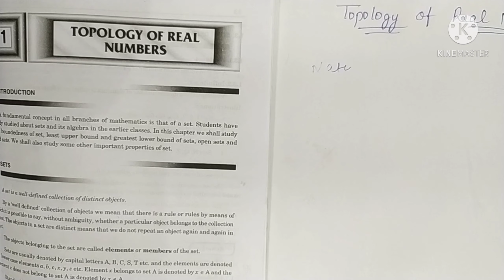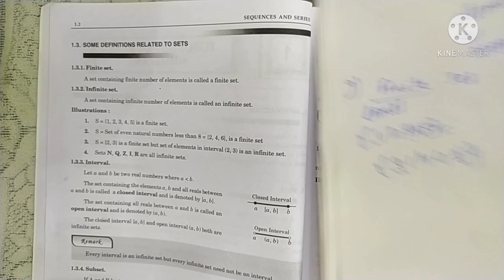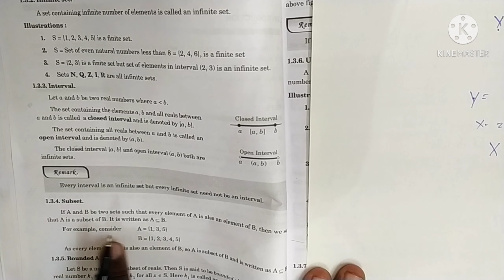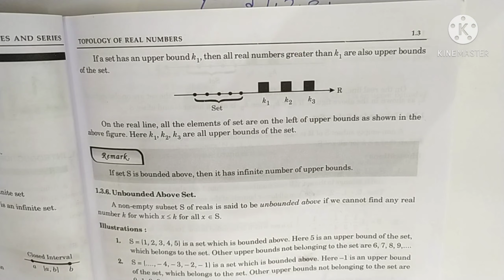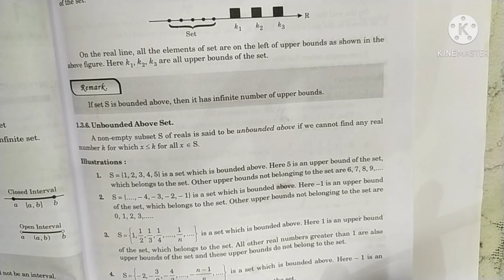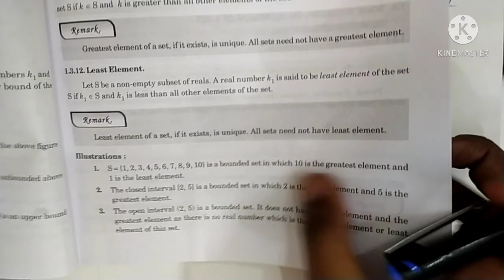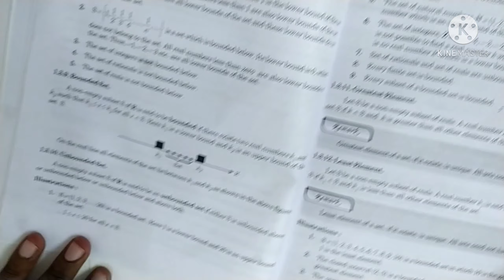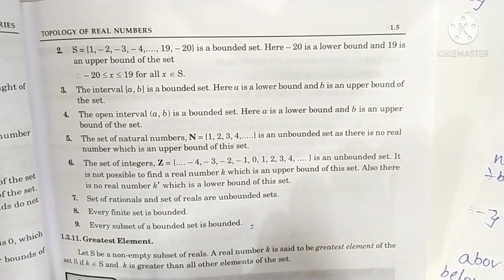TOPOLOGY OF REAL NUMBER PART-1 ||SEQUENCE AND SERIES